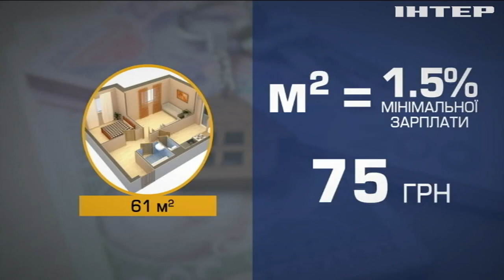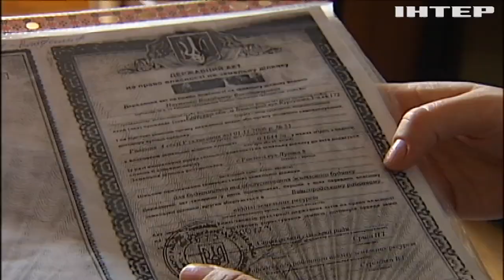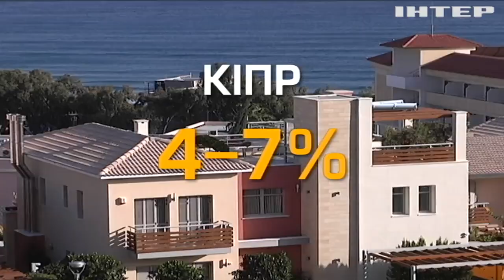Квартирне питання: в Україні запроваджують новий податок на нерухомість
Влада готує для нас новий податок на нерухомість - скільки грошей хочуть витягти кишень українців?